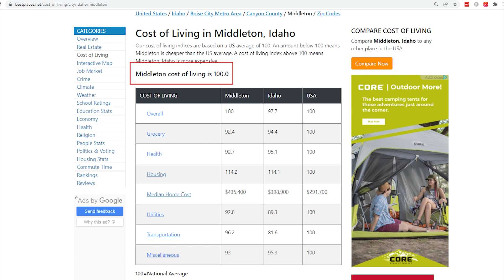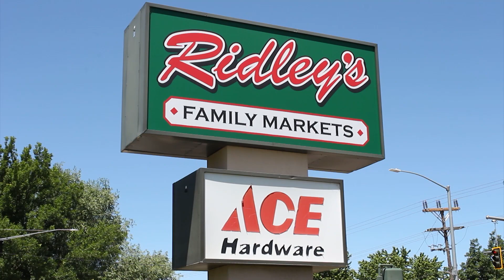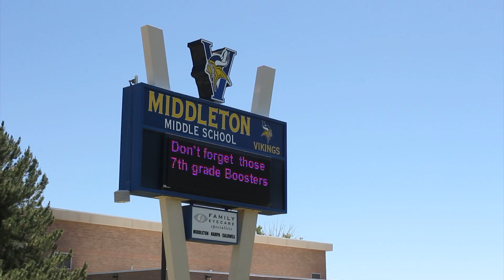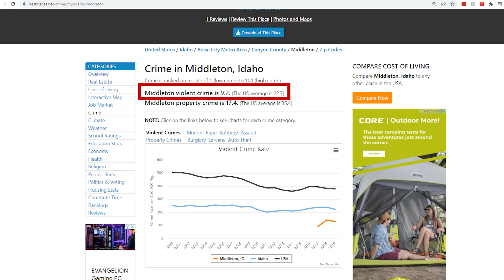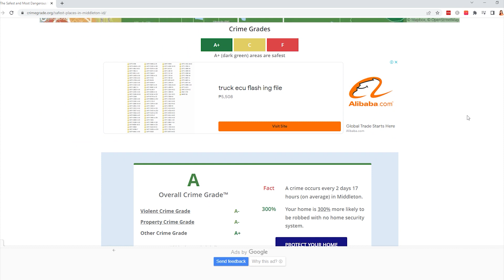Living in Middleton Idaho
Are you thinking of Living in Middleton, Idaho?
Or are you looking for a small town with big city amenities?
Look no further than Middleton, Idaho! With Boise just minutes away, you get all the perks of city living without sacrificing your quality of life. In this video, we take a look at everything Middleton has to offer – from great schools to an active community life, there’s something for everyone in this charming little town.

We are getting dozens of calls and texts from transplants just like you relocating from out of state every week and I love it! It's why I do this! If you are looking to connect, please call or text immediately and we will talk about your scenario:

Boise is a great place to live, and Middleton is just getting better and better! In this video, we take a look at some of the things that make Middleton so special, from the schools and parks to the businesses and community spirit. Come see what all the excitement is about!

Or would you consider living in Middleton, Idaho? Comment it below!

👇🏼 If you or anyone you know is moving to Boise, I am never too busy to help!

👀 Top 10 Places in Idaho ➡️

Timeline:
0:00 Intro
1:21 - #7 Small Town Middleton
3:05 - #6 Cost of Living in Middleton
4:02 - #5 Shops & Restaurants
8:22 - #4 Hospitals
11:45 - #3 Schools in Middleton
12:55 - #2 Recreation
14:50 - #1
16:39 - Bonus